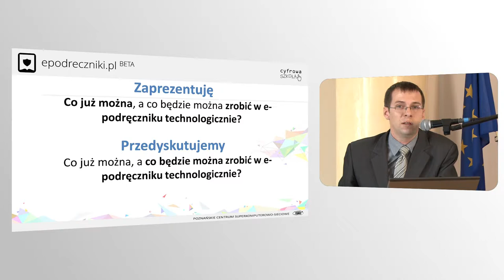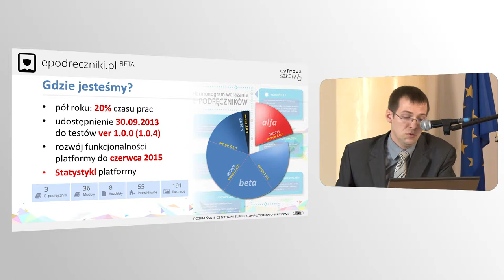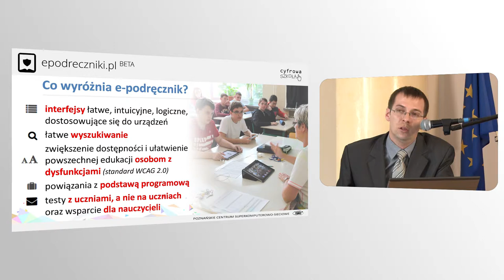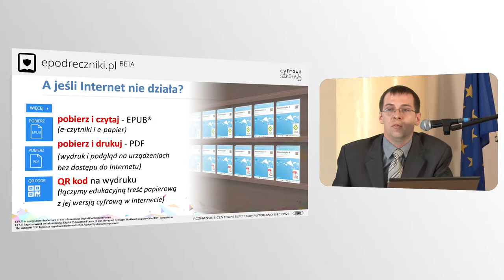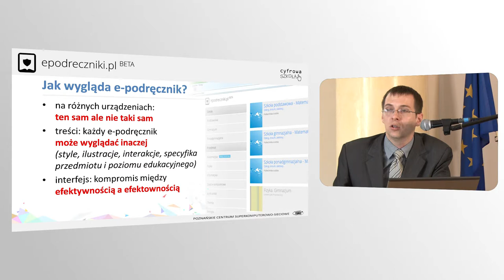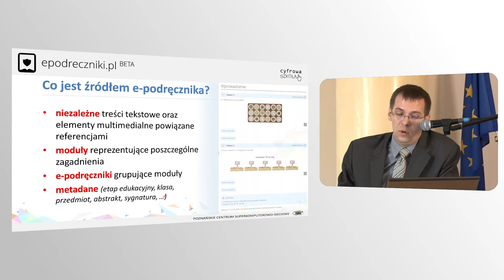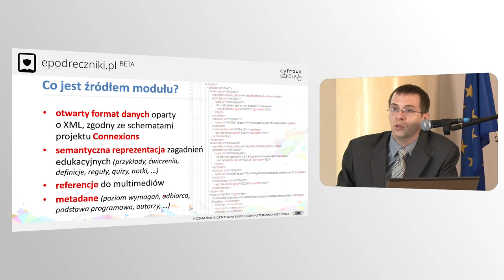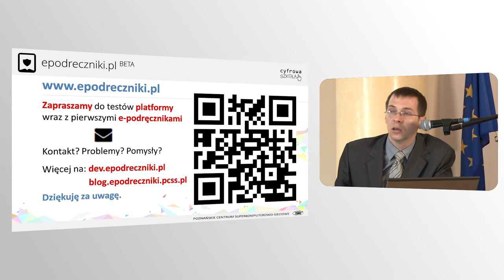Prezentacja 3. Tomasz Kuczyński, PCSS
Ośrodek Rozwoju Edukacji, 1 konwersatorium metodyczne dla nauczycieli matematyki z e-podręcznikiem